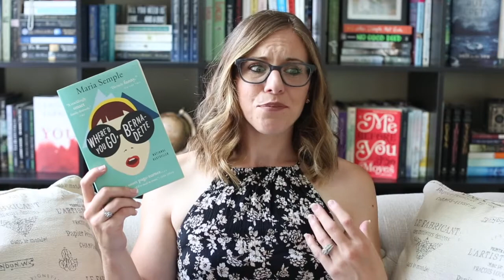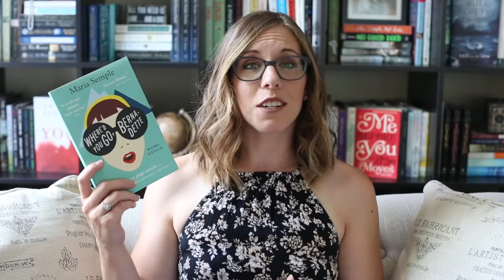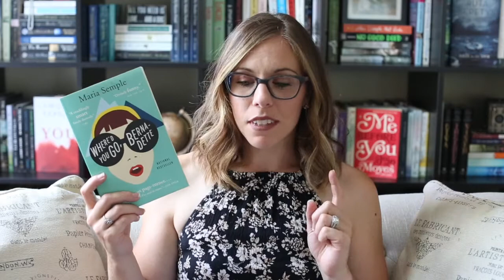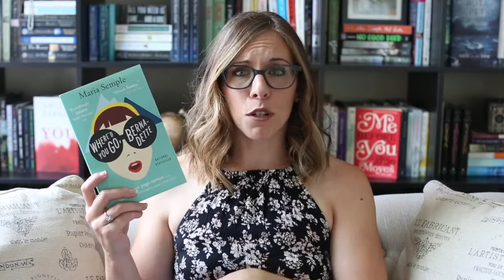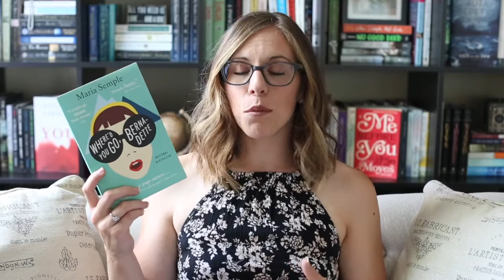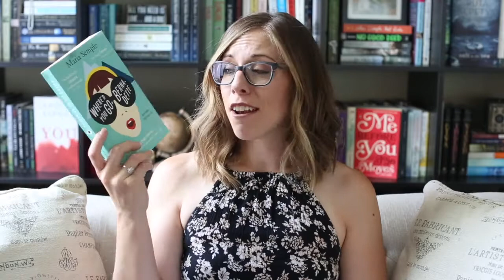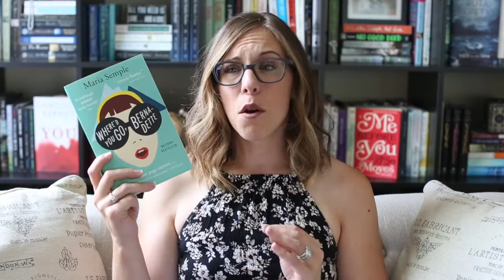Where'd You Go Bernadette by Maria Semple | Book Review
Where'd You Go Bernadette was an enjoyable read! My favorite thing was the way in which it was written, the humor, and adventure. 4 stars. What did you think of this novel?

BOOKS MENTIONED:
Where'd You Go Bernadette by Maria Semple